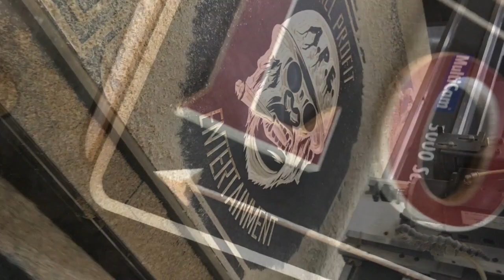Om Grown Wellness - Promotional Video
This video is about Om Grown Wellness CNC routed acrylic and wood products.